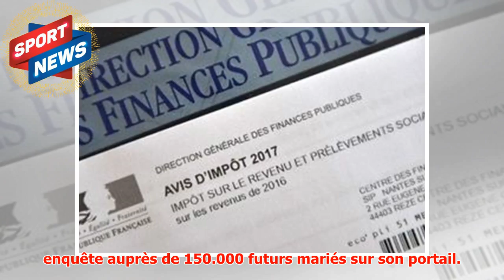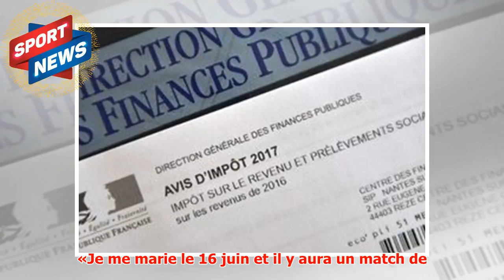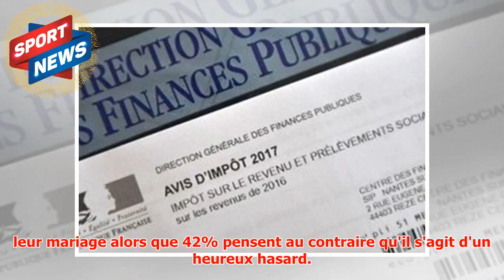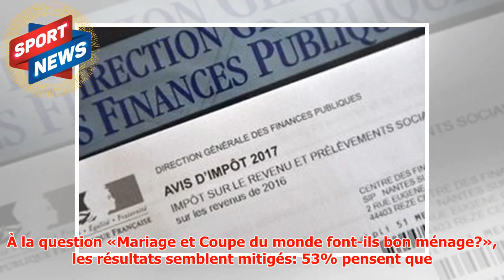Se marier pendant le Mondial, un vrai casse-tête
► Crédits photo : Mariages.net LE SCAN SPORT - 60% des futurs mariés pendant la Coupe du monde pensent...